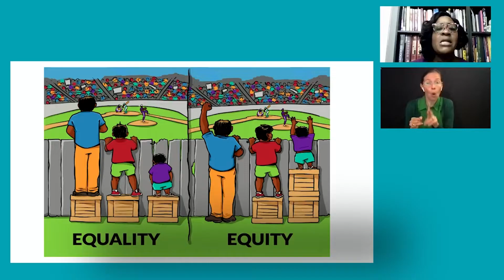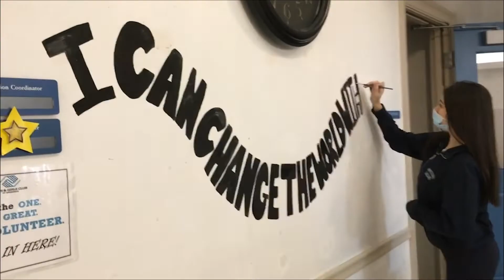2021 Year In Review Program: Engaging New Media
In 2021 Engaging New Media was privileged to work with amazing partners who are working to make a difference in their communities. Watch 2021 Year In Review Program: Engaging New Media.
Engaging New Media is a New York-based video production company that partners with businesses, non-profits, and government agencies to expand their reach through engaging video marketing content. We combine collaborative creativity, an empathetic production approach, and tailored marketing strategies to help you connect with your target audience.

Thank you again to all our partners! We are grateful for your partnership! 👇